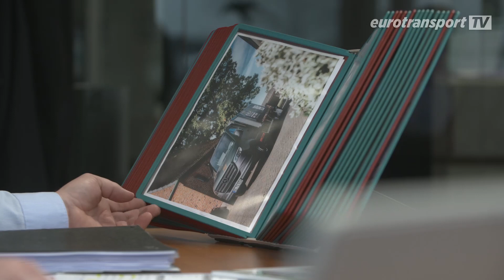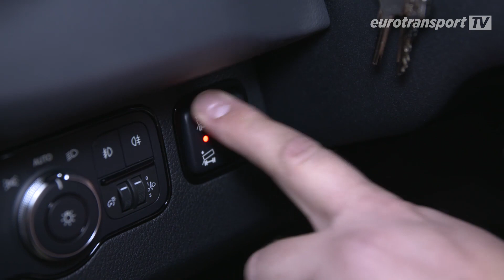Sprinter - vom Serienfahrzeug zum rollenden Unikat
Individuelle Aus- und Aufbauten: Betriebe wie Schoon Fahrzeugsysteme erweitern die Einsatzmöglichkeiten von Transportern. Durch spezielle Branchenlösungen und handwerkliche Perfektion wird fast jedes Fahrzeug zum rollenden Unikat.

Schoon Fahrzeugsysteme versteht sich als verlängerte Werkbank der Hersteller. Hergestellt werden hier individuelle Auf- und Ausbaulösungen für Transporter, also auch für den Mercedes-Benz Sprinter. Jedes Jahr baut Schoon rund 2.000 Fahrzeuge nach den speziellen Wünschen der Auftraggeber um. Dazu gehören unter anderem Kofferaufbauten, einseitige Schiebeplanen, Varia-Boxen oder Kipper mit erhöhten Bordwänden – sowie auch ganz ausgefallene Kundenwünsche wie eine beheizbare Kleiderkammer.

Know-how und handwerkliche Perfektion
Dabei überlässt Schoon nichts dem Zufall. Hier arbeiten Spezialisten für Spezialisten. Was zählt ist Know-how und handwerkliche Perfektion. eurotransportTV erklärt, warum es sich für die Hersteller nicht lohnt, die Um- und Aufbauten in Eigenregie zu produzieren, warum die Kundenanforderungen immer spezieller werden und die Zahl der Umbauten in den letzten Jahren massiv gestiegen ist.

Wenn dir die Sendung gefallen hat, empfehle uns in den Sozialen Medien weiter. Und bei Ideen oder Anregungen zur Sendung, schreibe uns einfach.